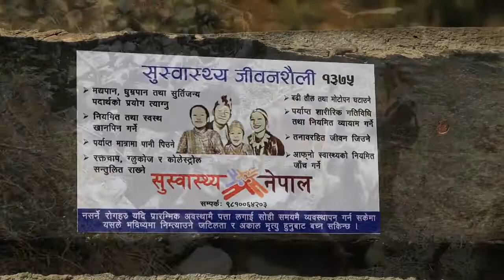Acupuncture Relief Project | Thaha Project 2018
Take a ride through our world. Short video featuring many of our current projects and activities.